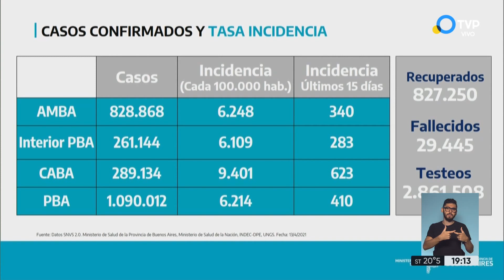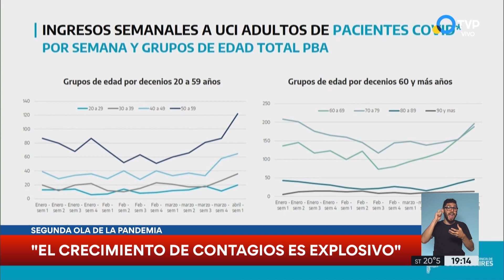Segunda ola: debate por las clases presenciales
Ctera pidió "virtualidad por 15 días" en las zonas con "mayor riesgo epidemiológico" y UTE parará en la Ciudad. En Provincia, Udocba convocó a un paro de 24 horas para este miércoles, ante el incremento de contagios por coronavirus.